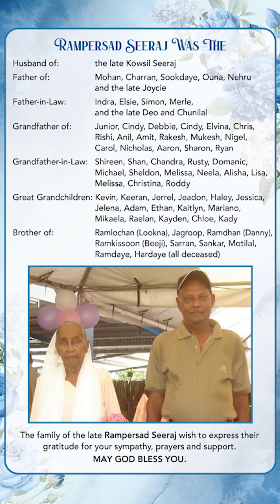FUNERAL SERVICE OF RAMPERSAD SEERAJ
Rampersad Seeraj (Rampie)
Sunrise: 29th June 1926 • Sunset: 25th March 2023

Rampersad Seeraj Was The -
Husband of: the late Kowsil Seeraj

Father of:  Mohan, Charran, Sookdaye, Ouna, Nehru and the late Joycie

Father-in-Law: Indra, Elsie, Simon, Merle, and the late Deo and Chunilal

Grandfather of: Junior, Cindy, Debbie, Cindy, Elvina, Chris, Rishi, Anil, Amit, Rakesh, Mukesh, Nigel, Carol, Nicholas, Aaron, Sharon, Ryan

Grandfather-in-Law: Shireen, Shan, Chandra, Rusty, Domanic, Michael, Sheldon, Melissa, Neela, Alisha, Lisa, Melissa, Christina, Roddy

Great Grandchildren: Kevin, Keeran, Jerrel, Jeadon, Haley, Jessica, Jelena, Adam, Ethan, Kaitlyn, Mariano, Mikaela, Raelan, Kayden, Chloe, Kady

Brother of: Ramlochan (Lookna), Jagroop, Ramdhan (Danny), Ramkissoon (Beeji), Sarran, Sankar, Motilal, Ramdaye, Hardaye (all deceased)

The family of the late Rampersad Seeraj wish to express their gratitude for your sympathy, prayers and support. MAY GOD BLESS YOU.